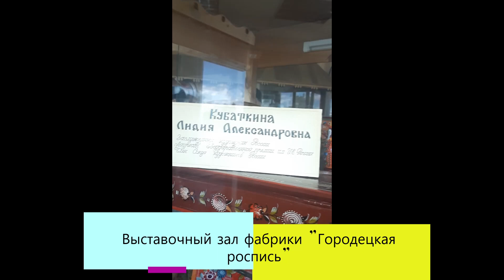Выставочный зал фабрики "Городецкая роспись".ч.7